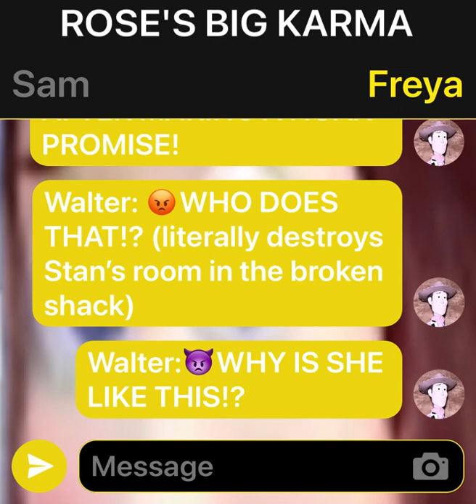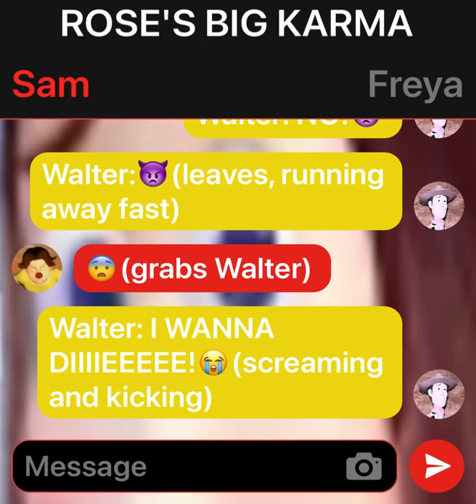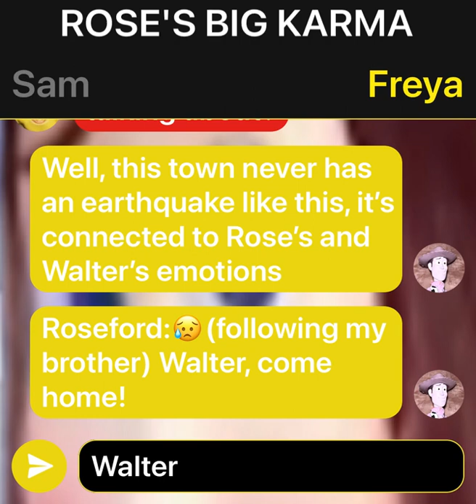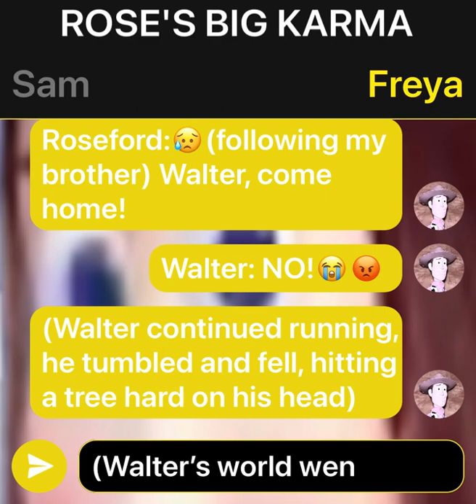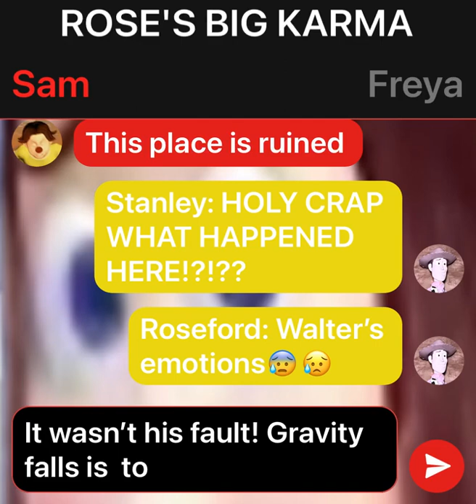(DO NOT IGNORE)ROSE’S BIG KARMA, I HOPE YOU LEARNED THAT GHOSTING SEVERELY HURTS PEOPLE LIKE ME!😭😭